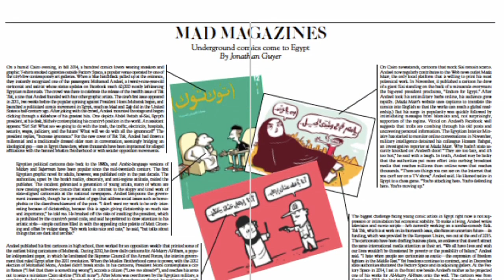Jonathan Guyer ICWA Exit Interview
As he wraps up his fellowship at ICWA, Jonathan Guyer sits down with us to discuss his experiences over the past 2 years.